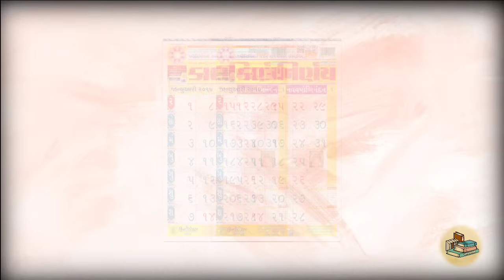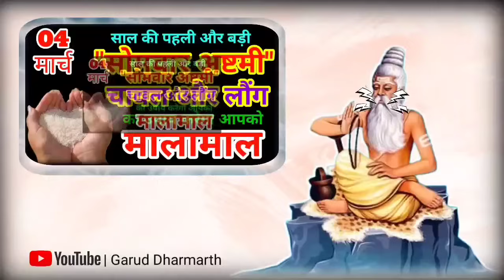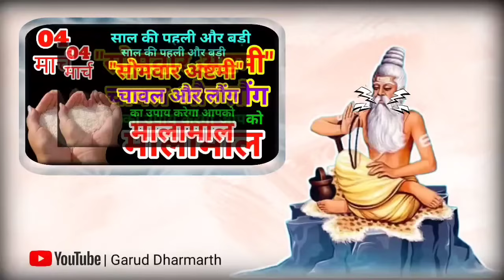04 मार्च सोमवार की अष्टमी 108 चावल के दाने वाला उपाय पूरी जिंदगी बदल देगा!! पूरे 1 साल बाद आता हैं//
04 मार्च सोमवार की अष्टमी 108 चावल के दाने वाला उपाय पूरी जिंदगी बदल देगा!! पूरे 1 साल बाद आता हैं//

4 मार्च सोमवार की अष्टमी 108 चावल के दाने वाला उपाय पूरी जिंदगी बदल देगा !! पूरी 1 साल बाद आता हैं//

04 मार्च 2024 "सोमवार अष्टमी तुलसी जी पर चढ़ा दे ये 1 चीज मिटेगी वर्षों पुरानी गरीबी - pradeep mishra

04 मार्च को 040 साल बाद दिखेगा सोमवार अष्टमी का चांद इन 4 राशियों को करोड़पति बनने से कोई नहीं रोक

magha ashtami kab hai | magha ashtami 2024 date | magha ashtami 2024 date | सोमवार अष्टमी कब है

उपाय_पूरी_जिंदगी_बदल_देगा_पूरी1साल_बाद_आता हैं

ॐ नमः शिवाय जय श्री महाकाल हर हर महादेव यह चैनल आप सब शिव-प्रेमियों को प्रणाम करता है, और आपसे ये उम्म्मीद करता है की आप इस चैनल को सब्सक्राइब करें |

आज की वीडियो में बताएंगे 04 मार्च 2024 "सोमवार अष्टमी" पर 🤫 करें ये 3 लौंग वाला महाउपाय इतना पैसा आएगा कि संभाल नहीं पाओगे// , लौंग का ये उपाय करने से कृष्ण भगवान हर मनोकामना इच्छा पूरी कर देंगे, इस लौंग के उपाय को 04 मार्च माघ अष्टमी की रात करने से घर में धन सुख और समृद्धि की वृद्धि होगी साथ-साथ जीवन में विष्णु भगवान माता लक्ष्मी का आशीर्वाद प्राप्त होगा

वीडियो को ज्यादा से ज्यादा शेयर करे माघ अष्टमी के दिन किए जाने वाले सभी विशेष उपाय इस वीडियो में आपको रोग मुक्ति उपाय कर्जा मुक्ति उपाय मनोकामना पूर्ति उपाय धन प्राप्ति उपाय और शीघ्र विवाह वाले कई उपाय देखने के लिए इस वीडियो में

हम आपको वह लौंग के उपाय के बारे में बताएंगे जिसे आपको सोमवार अष्टमी की रात को करना है जिससे आपको धन प्राप्ति हो सकती है।

Pandit ji live
laxmi ji ke upay
पंडित प्रदीप मिश्रा आज का उपाय
laxmi maa
Ashtmi
magha ashtami 2024
basant ashtami kab hai
सोमवार अष्टमी,माघ अष्टमी कब हैं 2024
magha ashtami upay
basant ashtami upay pradeep mishra